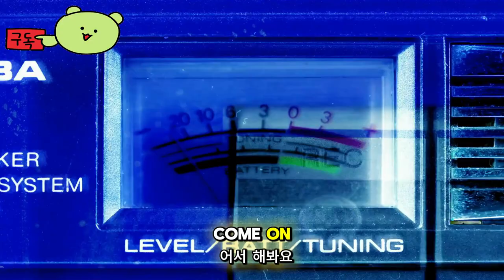리그 오브 레전드 ( League of Legends ) 스웜 작전 : 아니마 스쿼드 이벤트 게임 예고편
🕹️Game content
리그 오브 레전드는 세계 최고의 MOBA(Multiplayer Online Battle Arena) 게임입니다. 끝없이 이어지는 실시간 전투와 협동을 통한 팀플레이, RTS와 RPG를 하나의 게임에서 동시에 즐길 수 있는 새로운 장르의 온라인 게임입니다. 두 팀은 각기 독특한 특성과 플레이스타일을 자랑하는 강력한 챔피언을 소환하여, 다양한 모드의 전장에서 정면 대결을 펼칩니다. 신규 챔피언이 끊임없이 추가되며, 지속적인 업데이트가 이루어지고, 흥미진진한 e스포츠 대회의 중심이기도 한 리그 오브 레전드에서 많은 동료 소환사들과 함께 박진감 넘치는 전투를 즐겨보세요!